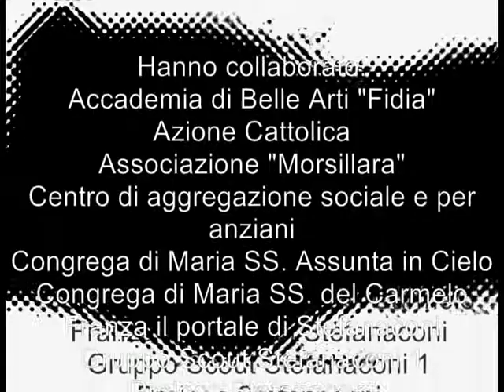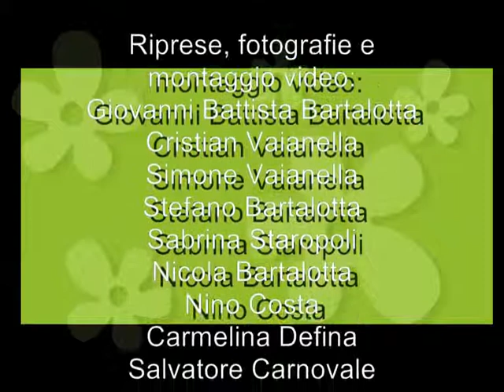Riprese col casco: parte 9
Filmati girati domenica 15 febbraio 2015 durante il Carnevale stefanacotu.